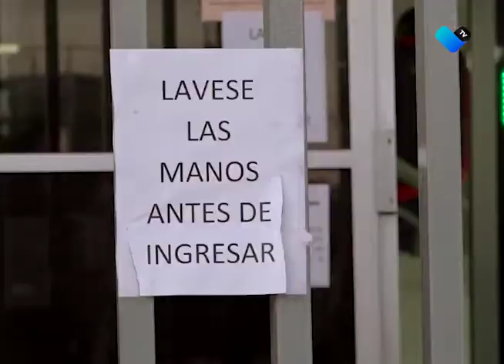DESINFECTAN CERESOS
Se realiza la sanitización exhaustiva en Los centros penitenciarios del estado para evitar sean fuente de contagios.